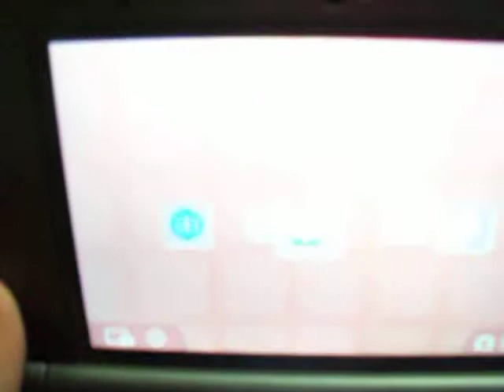consola nintendo new 3ds xl,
consola nintendo new 3ds xl,con cargador,memoria de 4gb,stylus,actualizacion 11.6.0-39U